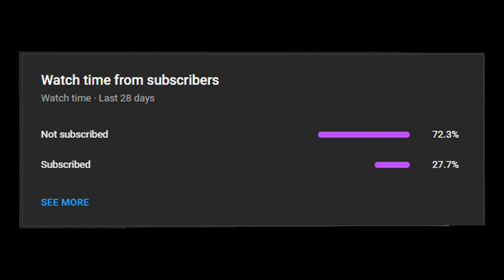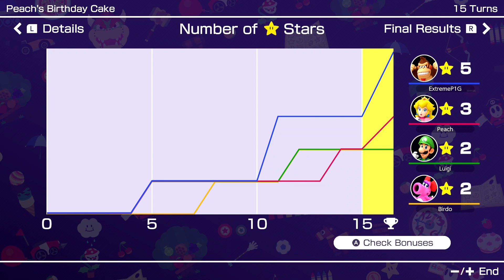Hidden Blocks Are Awesome! [MARIO PARTY SUPERSTARS]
In this video, we continued playing Mario Party Superstars and we played through Peach's Birthday Cake and a hidden block helped me win again.